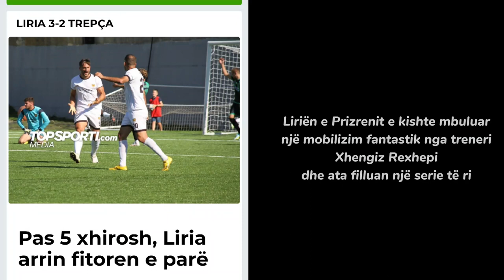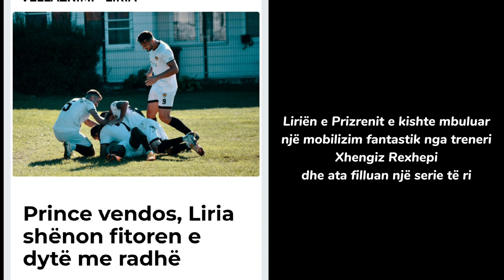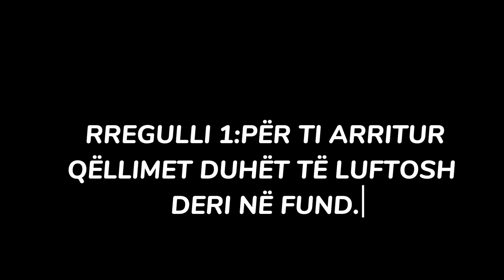KF LIRIA PRIZREN-Rikthimi në Superligë!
E krijoi:Albi Mall Superliga Tiktok

Editori:Ardonis Fefqeli

Mendimi:Fans i Flakt i Lirisë

Muzika:Climb Together,Rise Alone

Video:FC Liria,Arpagjik't Prizren,Klan Kosova

Faliminderit për vëmendjen!

ALBI MALL SUPERLIGA TIKTOK